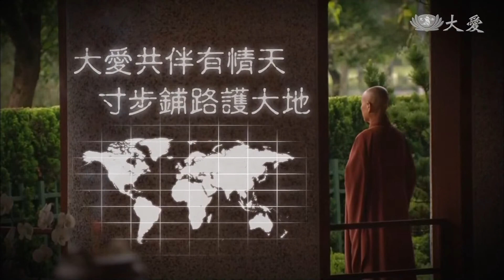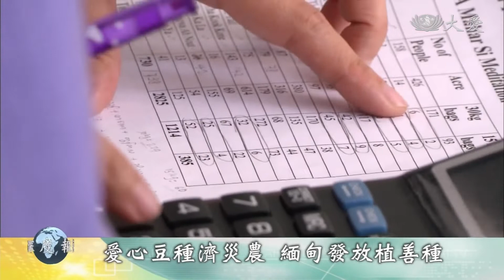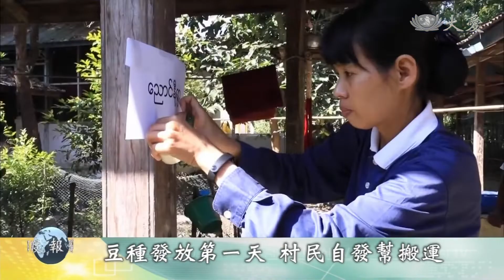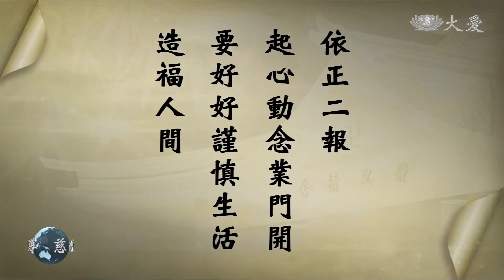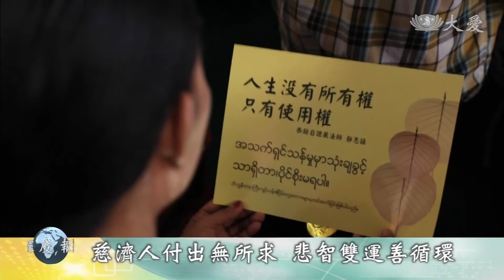20181114【慈濟新聞深度報導】緬甸水患創糧倉 豆種發放善漣漪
緬甸水患創糧倉 豆種發放善漣漪